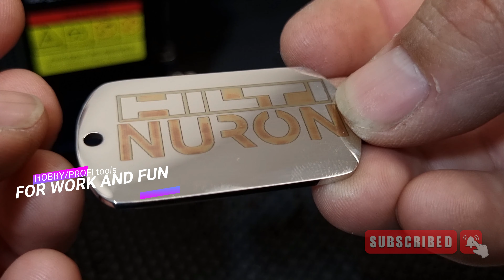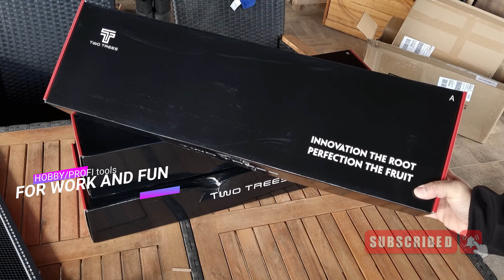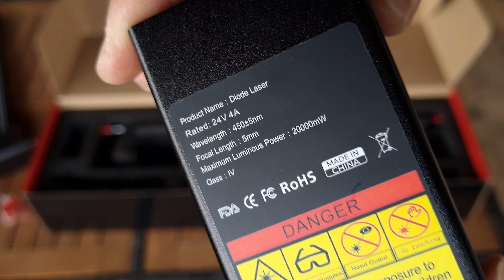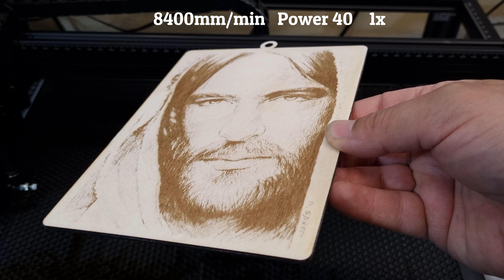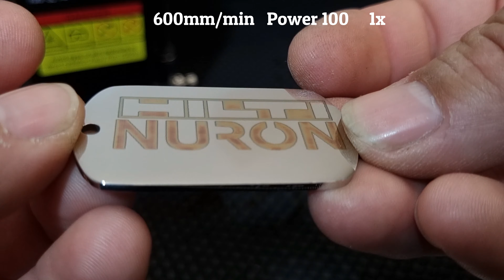Laserový rezací gravírovací stroj TwoTrees TS2 s výkonnou diódou až 20W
00:00 Uvítanie
00:13 Dnes uvidíte
00:31 Úvod TS 2 - 20W
00:49 Odbalenie vzduchovej pumpy
01:37 Podložka pre rezanie
02:14 Odbalenie TS2
05:28 Kompletne balenie
05:50 Skladanie
07:26 Zapnutie
08:40 Test rezania preglejky 3-28mm
10:10 Upínanie materiálu na podložku
10:46 Podpora vzduchu  zapnutá / vypnutá
11:30 Jemne rezanie 3 mm
11:59 Gravírovanie
12:31 Značenie sklo , dlažba , nehrdzavejúca oceľ
11:26 Jemne rezanie 3mm
11:55 Foto rámik
12:27 Gravírovanie na nerez , dlažbu
13:45 Sériová výroba LOGO z koženky
14:55 Záver